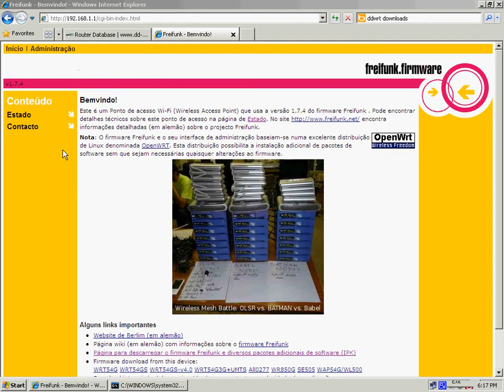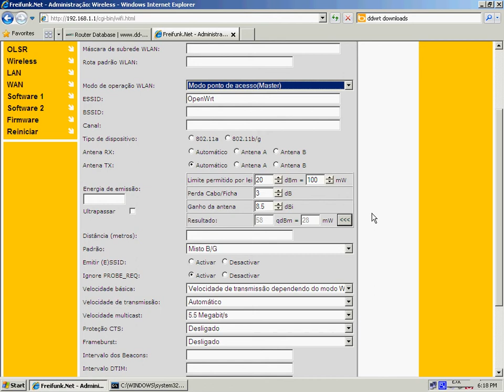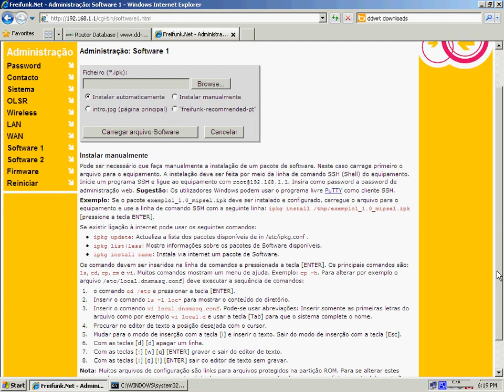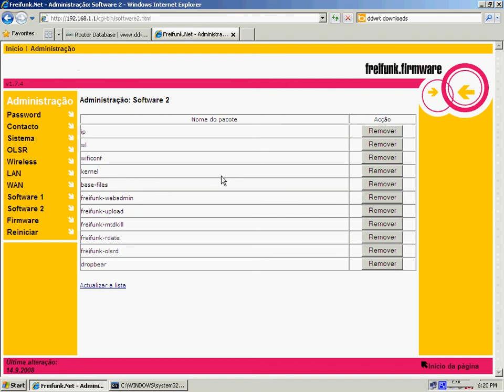Explicacão sobre firmware openwrt freifunk olsr 1.7.4 base (versão PT)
Firmware openwrt freifunk 1.7.4 utilizando o protocolo de roteamento OLSR (versão portuguesa) -Suporte: Broadcom & Kernel linux 2.4